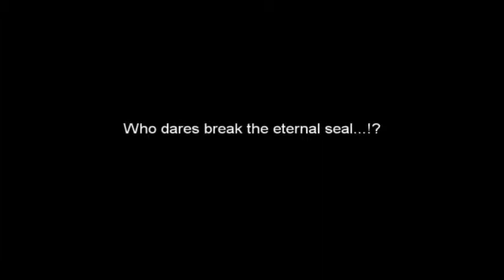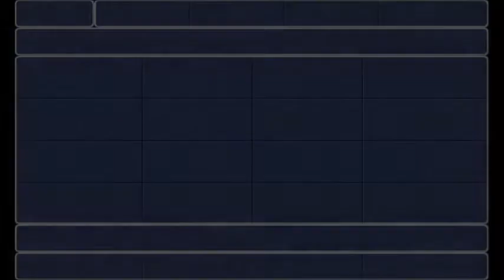Final Fantasy 3 #40 Doga's Village